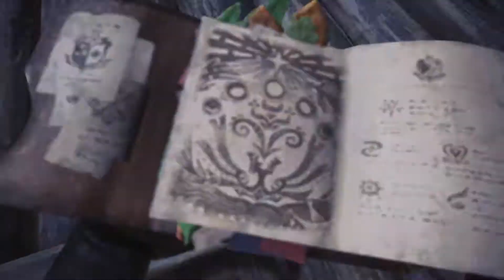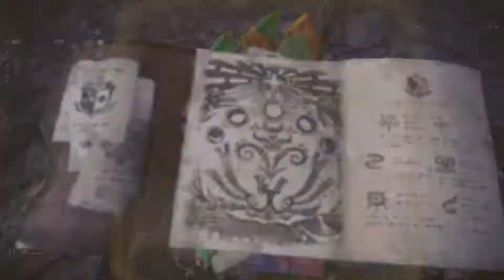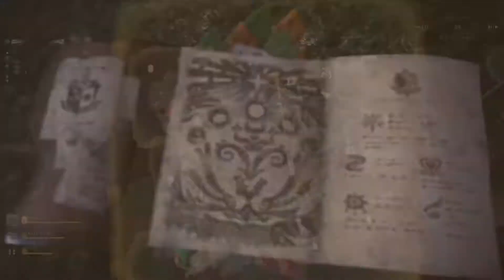NEW CAMP - Let's Play Monster Hunter: World Part 3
And we get to kill a cute little chicken too!